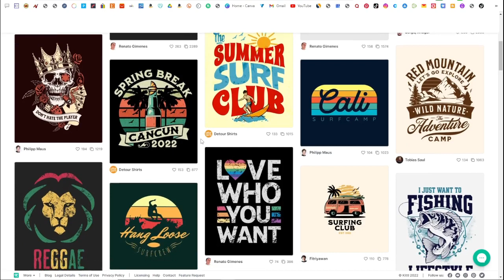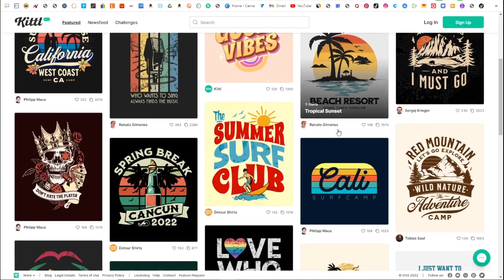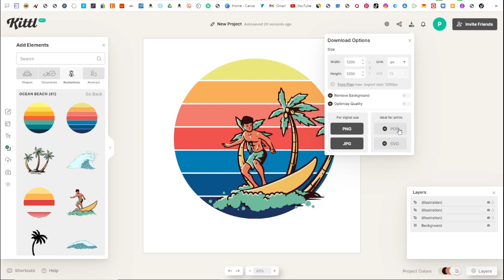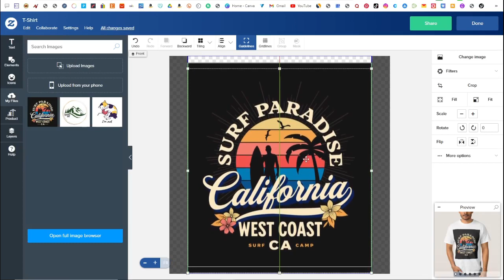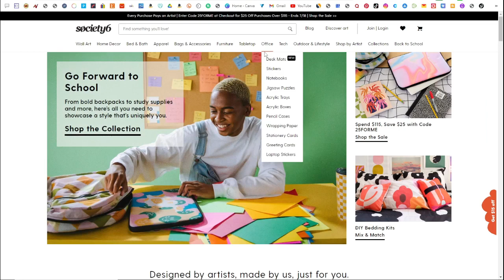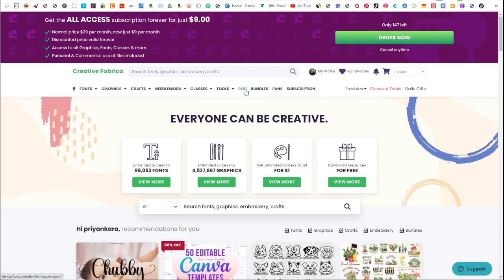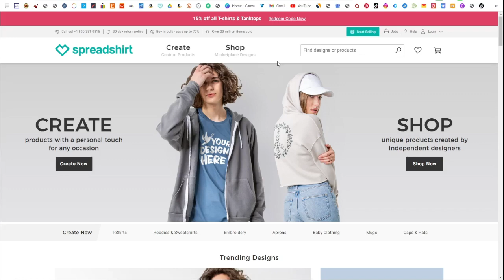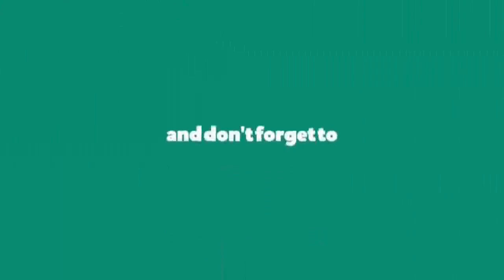How to Make Money Online | Earn $25 PER HOUR COPY & PASTE for FREE | Passive Income Idea 2022 - NO:2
How to make money online in 2022 Doing Copy and Pasting for Free (Without Investment) | Real Passive Income idea 2022 for Working from Home Under the Autopilot online Business | Earn Money Online 2022